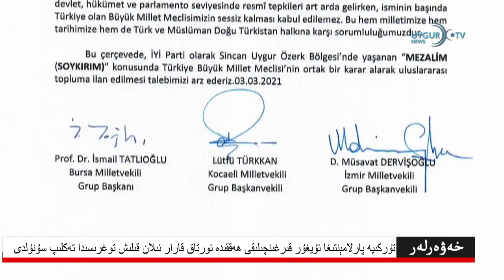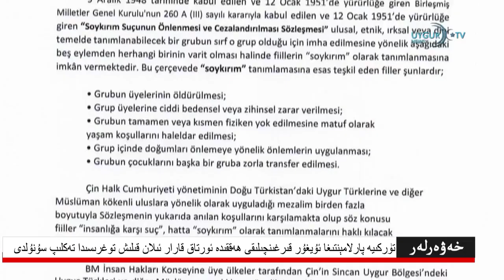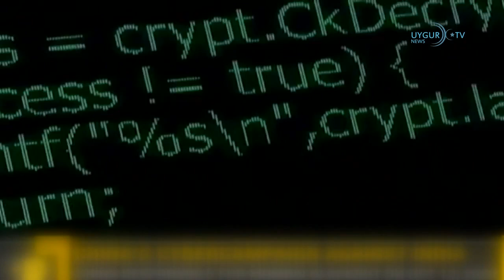04 03 2021 مىكروسوفت خىتاي ئامېرىكا شىركەتلىرىنىڭ ئېلېكترونلۇق خەتلىرىگە ھۇجۇم قىلىدۇ